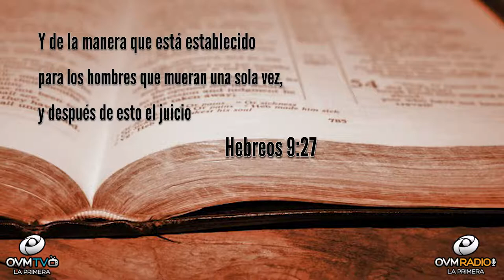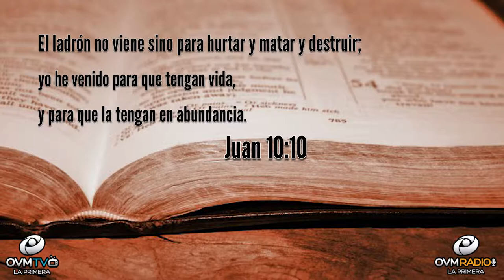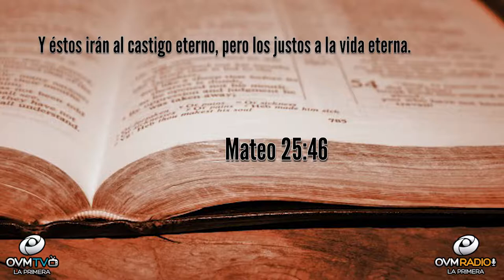Cadena de Vida - Episodio 33 - OVM Radio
Episodio número 33 de CADENA DE VIDA. De la mano de Elaine Enriquez les presenta este programa para promover los valores de la unión familiar. Nos permitirá recordar cimientos de vidas, expresar nuestros sentimientos en el Amor de Jesús, recordando enseñanzas y legados, convertirnos en eslabones del Amor familiar. Todos los Miércoles a las 7 pm. En este episodio hablaremos sobre qué nos dice la Biblia acerca de la reencarnación, la Palabra de Dios nos da la verdad. Junto a, Andres Senor y el Pastor King Di Julio. ¿Quieres mas informacion?